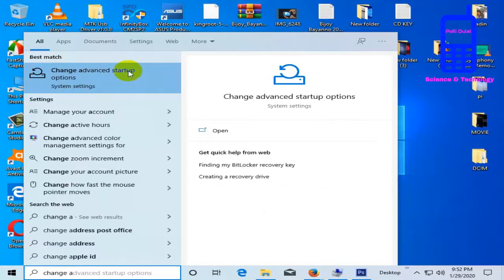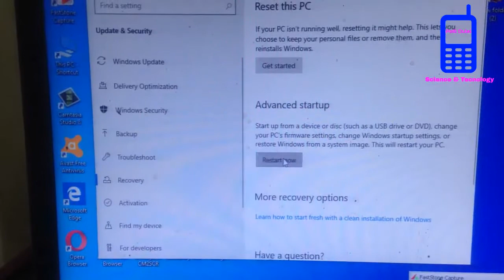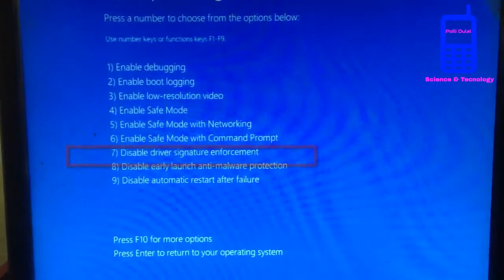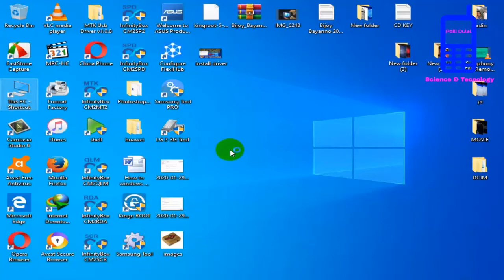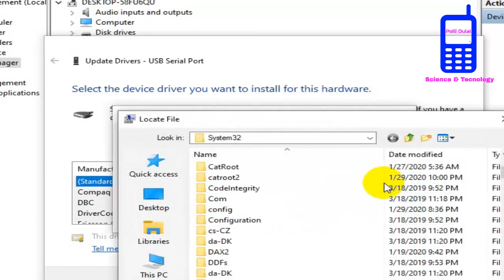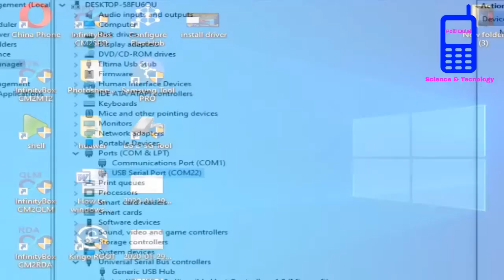Z3x Box Driver Install Problem soloved, Windows 10 Z3x Box Provlem Solution , How To Install Z3x